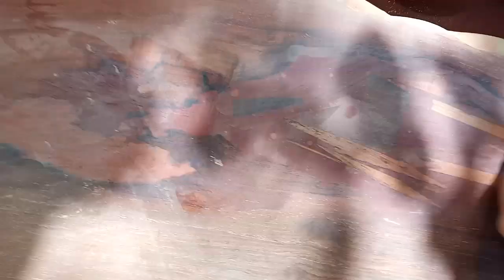l How to Natural tea table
How to Natural tea table
Talk about nature tables